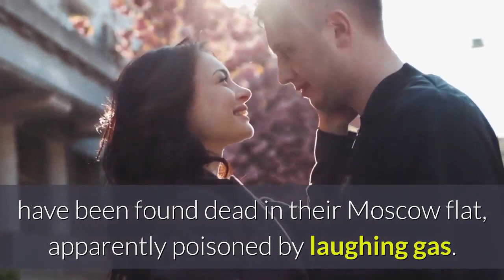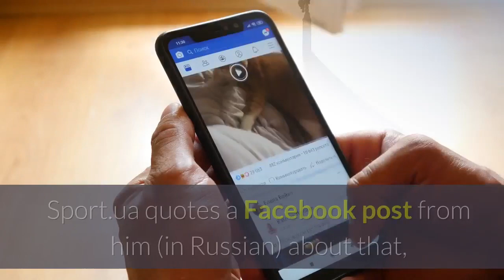Chess champion and girlfriend killed by laughing gas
Young Ukraine chess couple 'killed by laughing gas'.

Stanislav Bogdanovich and Alexandra Vernigora lived in Moscow.

A 27-year-old Ukrainian chess champion and his girlfriend, 18, have been found dead in their Moscow flat, apparently poisoned by laughing gas.

Media reports say Stanislav Bogdanovich and Alexandra Vernigora - also a top chess player - were found with balloons containing the gas, nitrous oxide. The gas is inhaled using a balloon.

Russian investigators reported the deaths, without naming the pair, and said there were no signs of foul play.

Bogdanovich was a speed chess champion.

Vernigora was also a professional chess player and was studying at Moscow State University.

The Ukrainian sports website sport.ua says Bogdanovich was a grandmaster from Odessa who won the Ukrainian Under-18 championship and various chess awards at international tournaments.

Russian chess website chess-news.ru says that in 2015 he was rated eighth in the world for speed (blitz) chess.

Reports say Bogdanovich drew much criticism recently for representing Russia in an internet chess match against Ukraine, which he won.

Sport.ua quotes a Facebook post from him (in Russian) about that, in which he argued that playing for Russia was good for business, that he was living as a guest in Russia and being treated well, and this was his small contribution to ending the Russia-Ukraine conflict.

Nitrous oxide was first used as an anaesthetic in 1844, but is now being used as a recreational drug and has been linked to a number of deaths. It can also cause breathing difficulties, dangerously increased heart rate and burns.